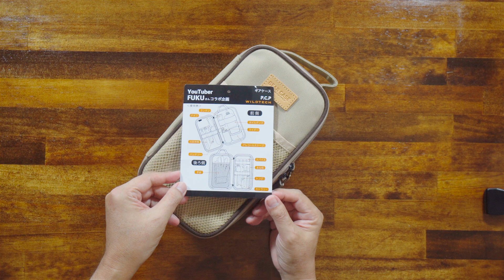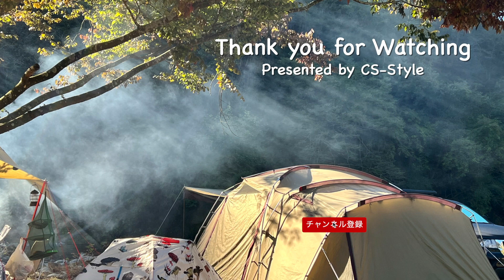FUKUさんのギアケースにソロキャンプ道具をパッキング！#137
キャンプ系YouTuber FUKUさんとX PLUSさんが共同開発したギアケースを購入。
私なりのソロキャンプ道具をパッキングしてみました！

■今回のキャンプギア（抜粋）

★Lixada トライアングルネイチャーストーブ、五徳

★Esbit(エスビット) アルコールバーナー

★ケンエー 燃料用アルコール 500mL×3個セット

このチャンネルは、キャンプなどのアウトドア関連の動画やDIYを含めた暮らしのVlogを中心にお届けしています。

▶️デジアシ.chも配信中

●撮影機材や私のお気に入りアイテムのご紹介
●私が使っているパソコンやタブレットのアプリの使い方

【撮影機材】
メインカメラ： SONY α7c
サブカメラ： SONY ZV-E10
スマートフォン：iPhone13pro
ドローン： Mavic 2 Zoom
その他撮影機材一覧はこちら▼

【編集ソフト】
Final Cut Pro X
Adobe　Photoshop/Lightroom//illustrator

【音源】
・YouTubeオーディオ
・DOVA-SYNDROME
・MusMus